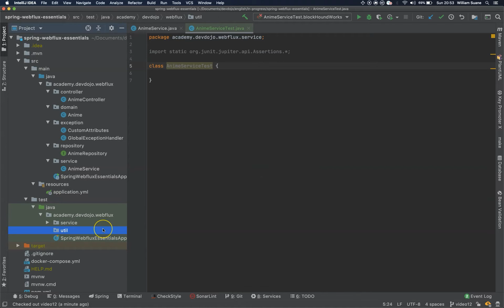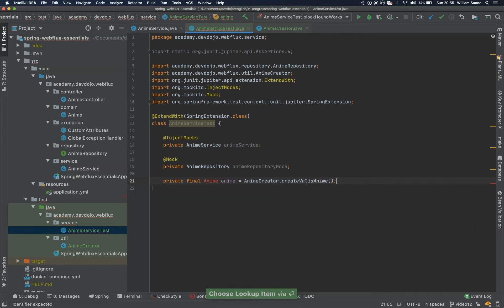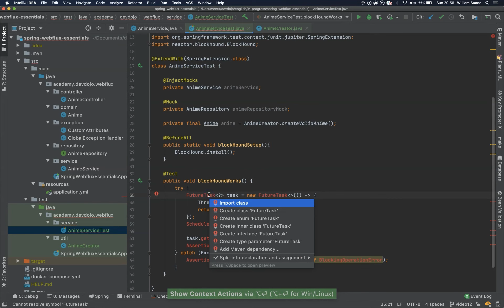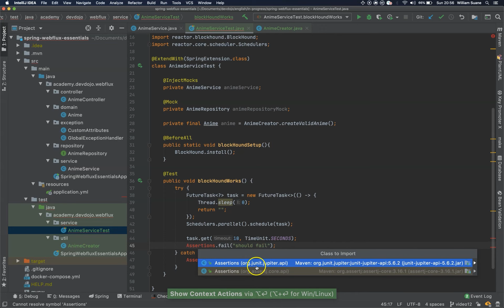Spring WebFlux Essentials BR 13 - Unit Test Service pt 01